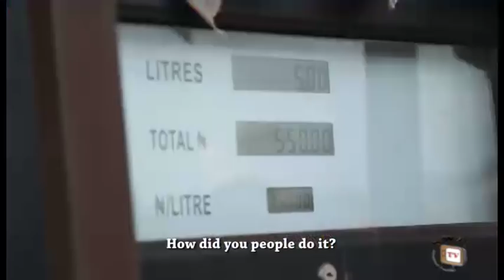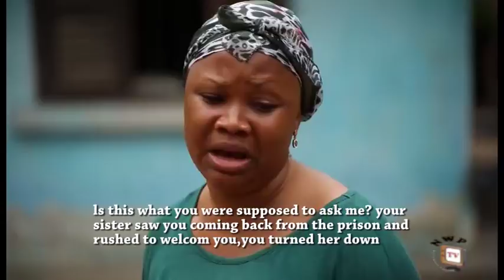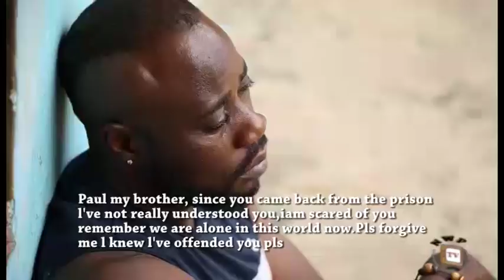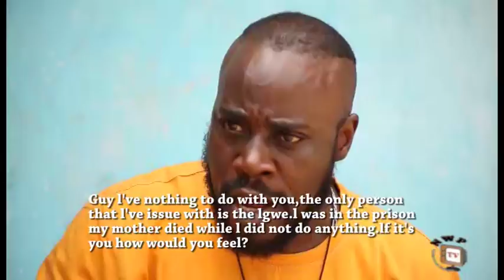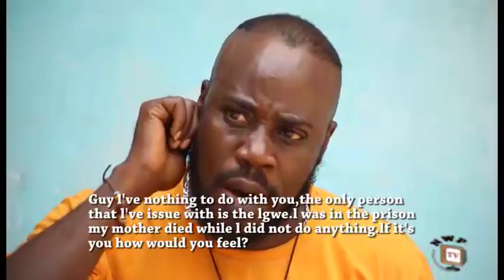042 Alpacino Season 3 - 2017 Latest Nigerian Nollywood Movie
Synopsis of the movie 042
Paul(Rahim Caz) is a notorious young man who has been tagged with a bad name in his community. Series of armed robbery all point at him and his friends yet without proof. Incidentally there is case of a missing young girl and Paul the notorious guy will have to pay for this crime whether he is connected to it or not.
Cast: Ebere Okaro, Rahim Caz Chidiebere, Zubby Michaels